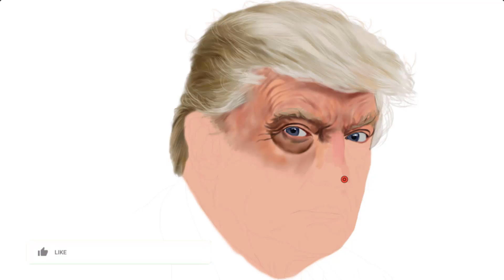Donald Trump Drawing | Speed Painting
Donald John Trump is the 45th and current president of the United States, and the Republican Party nominee for the 2020 presidential election. Before entering politics, he was a businessman and television personality. Trump was born and raised in Queens, a borough of New York City.
Here's my finished digital painting of the U.S. President, Donald Trump. Let me know what you think.